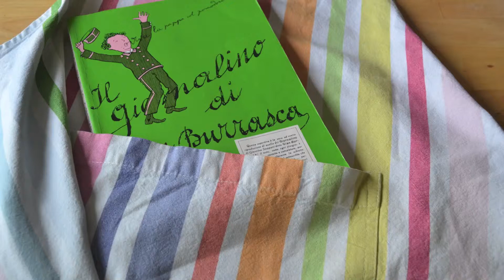Pappa al Pomodoro - "Il Giornalino di Gian Burrasca", Vamba.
Vi siete sbellicati dalle risate con le avventure di Giannino? E allora cimentatevi con la golosa ricetta della pappa al pomodoro.